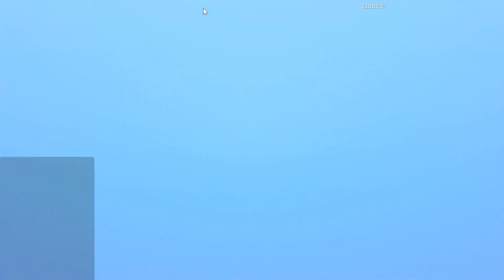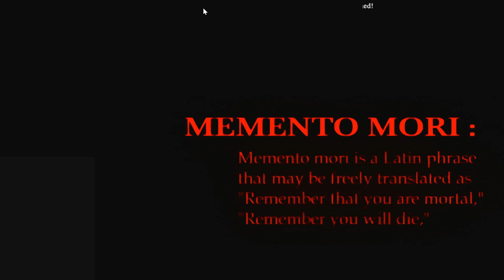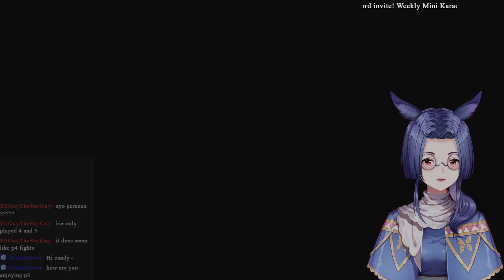Candy Plays P3 Visual Novel Pt.1.5